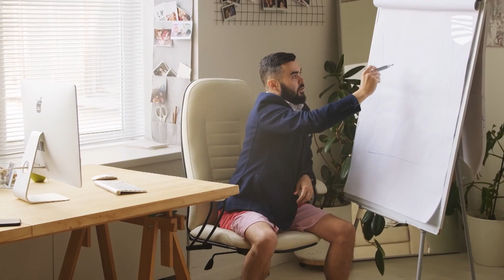Что нужно знать о новых правилах работы в «домашнем офисе»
Несмотря на то, что пандемия короновируса со всеми ограничениями остались в прошлом, число тех, кто работает удаленно неуклонно растет. До последнего времени такая форма труда на должном уровне не регулировалась законодательством. Однако в конце прошлого года в силу вступили поправки к закону о гигиене и безопасности труда. Подробности – в видеосюжете «Новостей Таллинна».